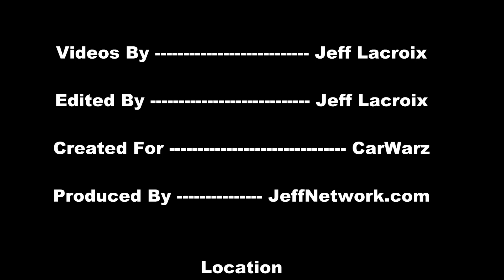Big 4x4 Ford Digs In Mudding At Carsonville Bog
Footage from the 2012 Carsonville Mud Bog, in Carsonville, MI